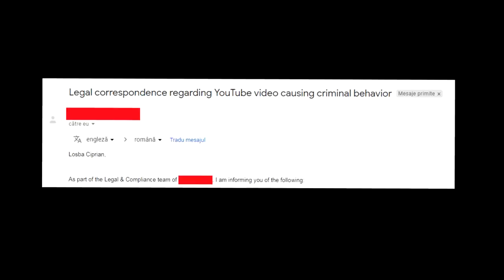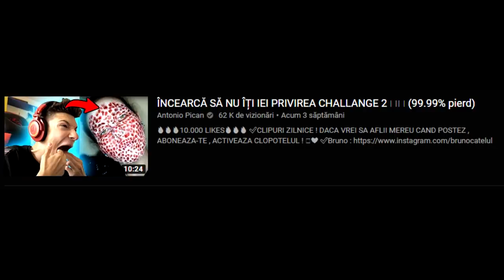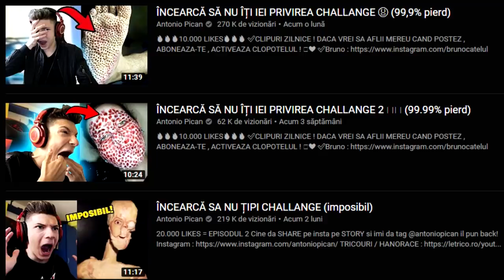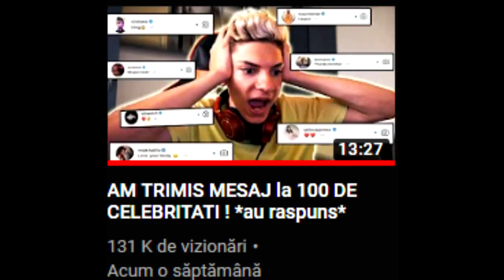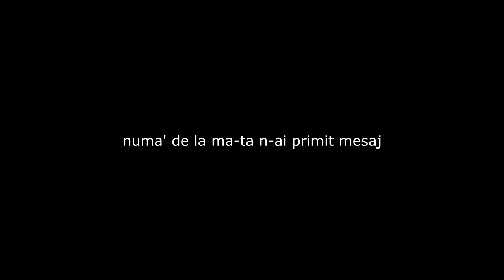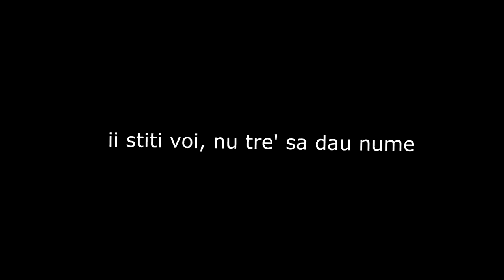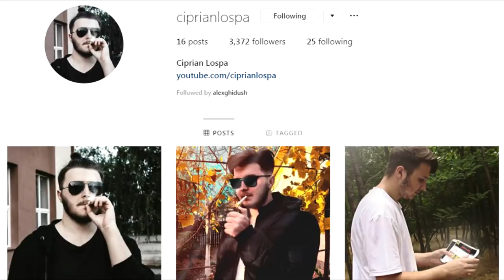PICAN MINTE MAI DES DECÂT RESPIRĂ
Ultimul clip de genul hatz hatz gionule hatz ey

intended"